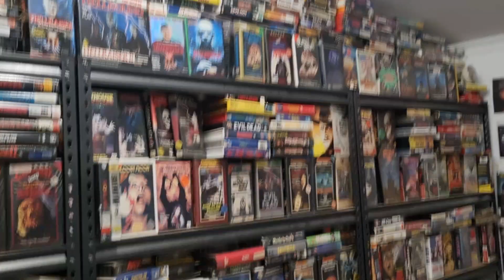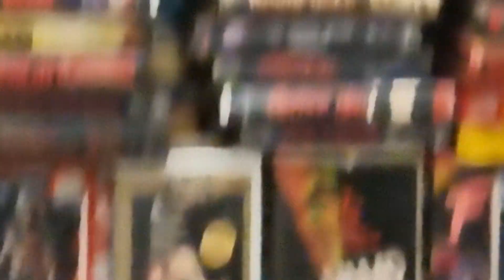the Full moon📼😉📼🌚🌚📼😉📼